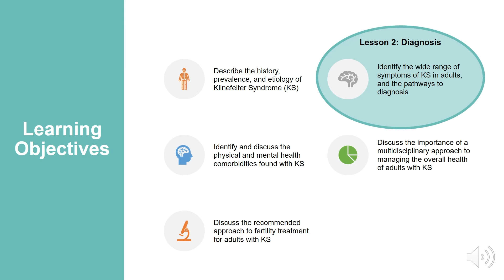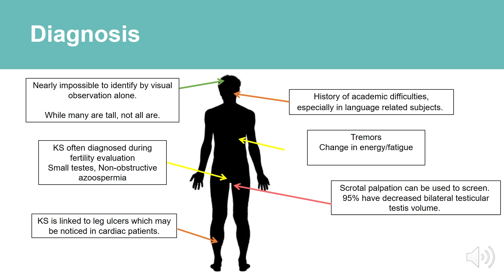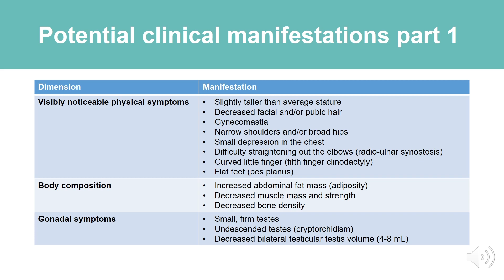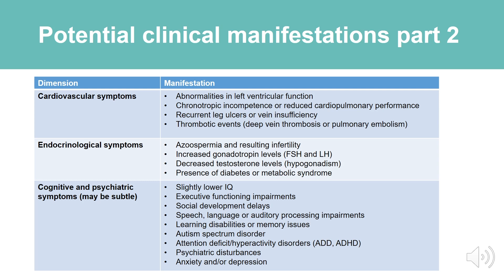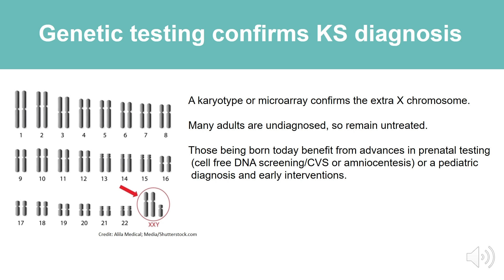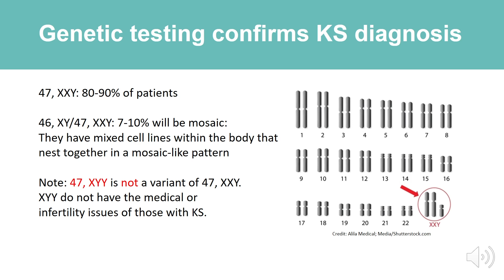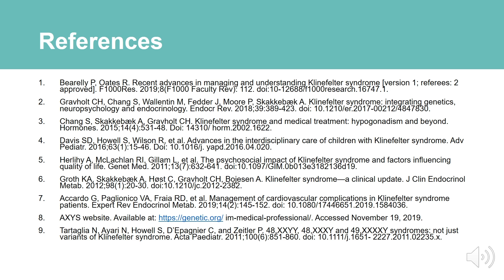AXYS Klinefelter Syndrome in Adults CME Course: Lesson 2 | Diagnosis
This is Lesson 2 of our first continuing medical education (CME) course: Klinefelter Syndrome in Adults. This course is currently closed.

Our goal in offering this course content is to help healthcare providers with identifying, characterizing, and managing Klinefelter Syndrome in adults, which is an underdiagnosed condition with serious consequences.